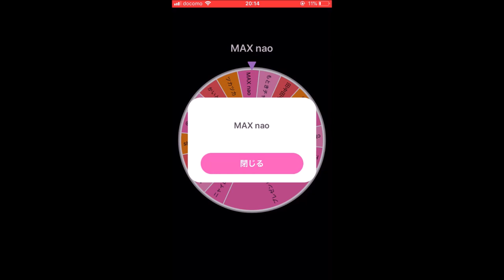【ﾌﾟﾚｾﾞﾝﾄ企画】プラ舟ビオトープ「大抽選会開催」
昨日締切ました「プラ舟カスタムビオトープ」抽選会
当選者さま、おめでとうございます！(*´з`)
後ほどメールにてご連絡致します。

当選しなかった皆さま沢山のご応募、本当に有難うございます！
一応、ルーレットの項目の50％に「プレゼントを２個増やす！」を追加しましたが当らず…すみません。